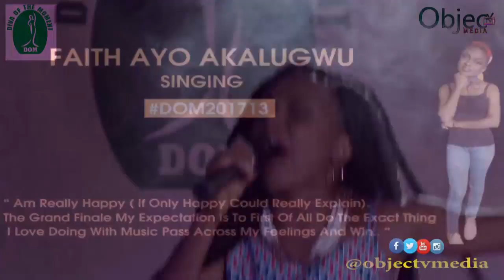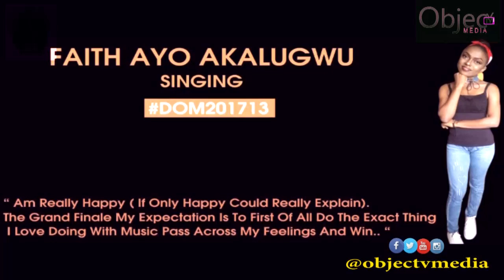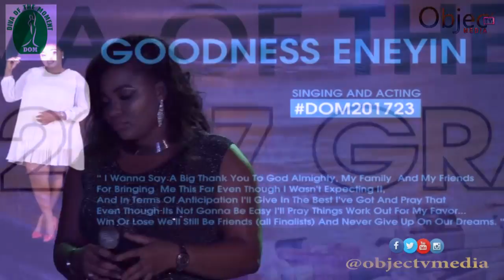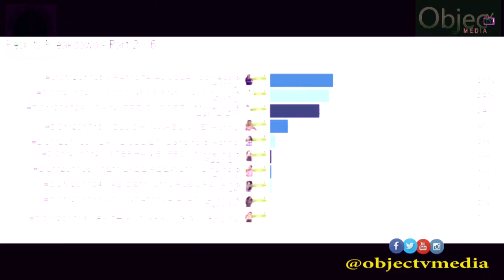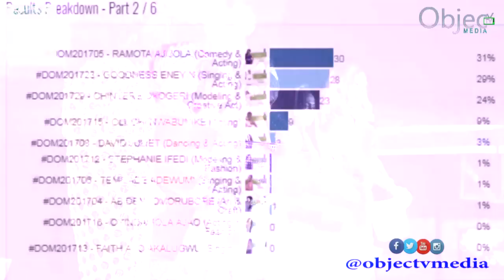Diva of the Moment (2017) Grand Finale Highlight 1: Performances of The Finalists